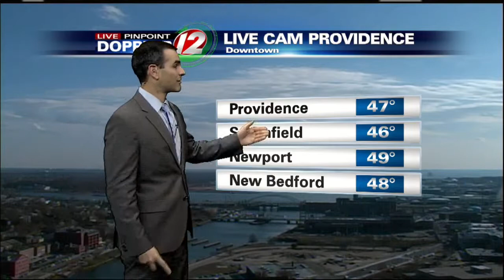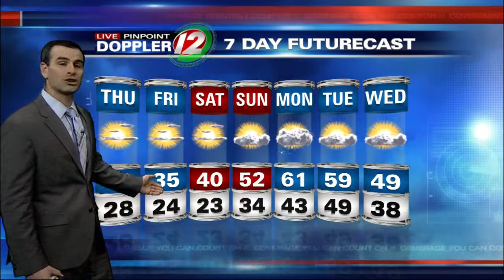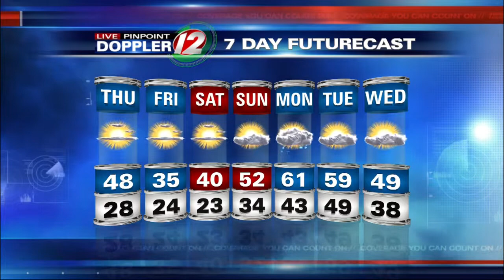Live Pinpoint Doppler 12 Futurecast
Meteorologist Pete Mangione has your Futurecast for Thursday November 20, 2014.